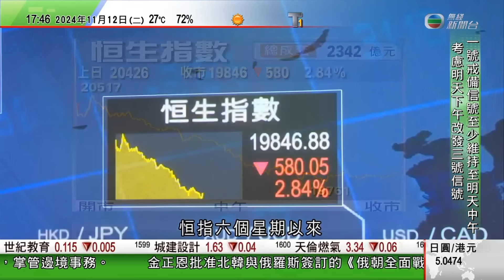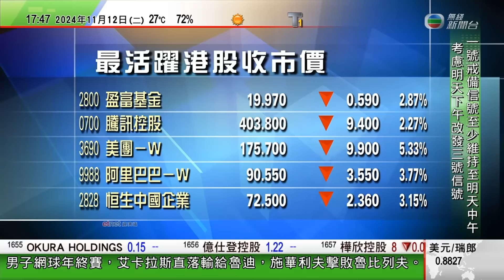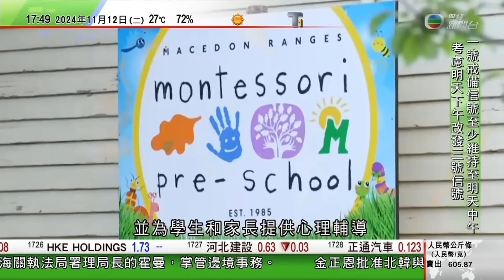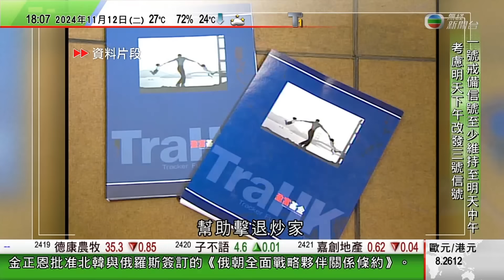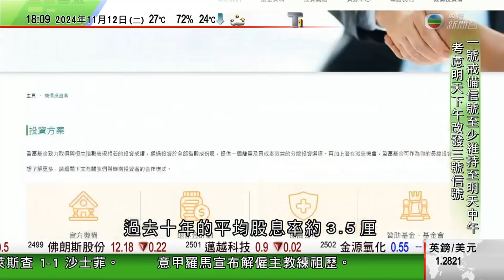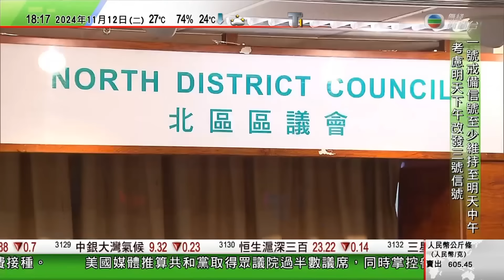無綫TVB 六點半新聞報道｜美國大選 特朗普擬提名對華鷹派議員任國務卿及國安顧問 中方不作評論｜墨爾本有運水車失控撞入幼稚園 女教師捨身救學生｜為被控竊取機密及誤導銀行案後年在美開審｜20241112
00:00 新聞報道
04:34 【美國大選】特朗普擬提名對華鷹派議員任國務卿及國安顧問 中方不作評論
12:14 墨爾本有運水車失控撞入幼稚園 女教師捨身救學生
31:25 華為被控竊取機密及誤導銀行案後年在美開審 公司入稟促美撤銷指控